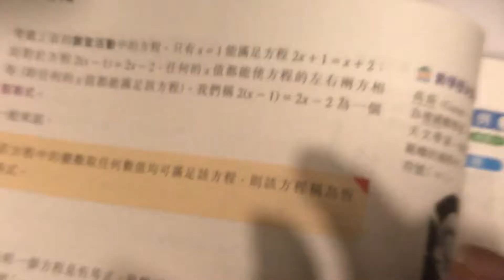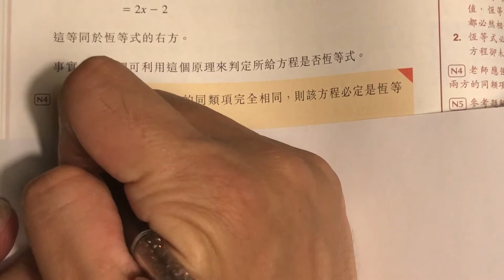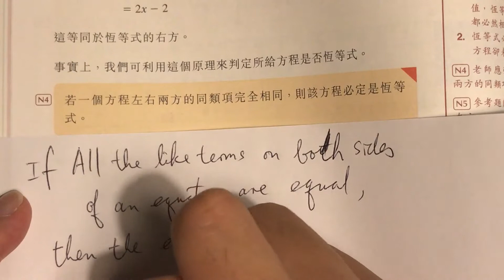F2 Ch3 預習 Q4 解說